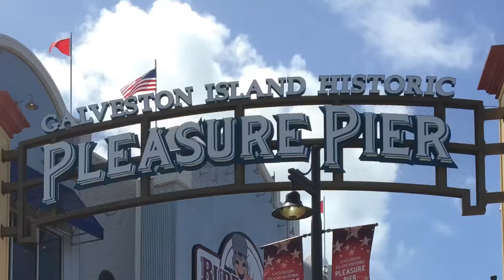Pleasure Pier Staycation 2016